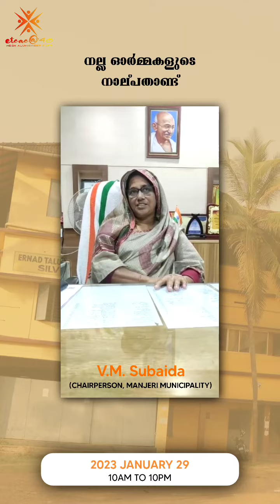ETCAC മെഗാ അലുംനി ആശംസകൾ - V. M. SUBAIDA (CHAIRPERSON, MANJERI MUNICIPALITY)